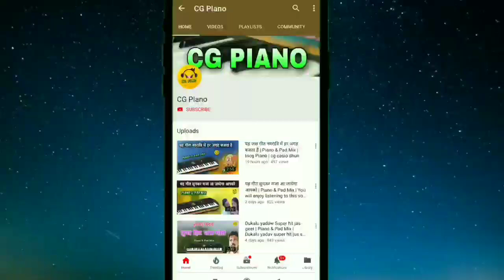Ka Ho Jathe Man Ma Cg Bhakti Geet | Piano & Pad Mix | Enjoy this banging song